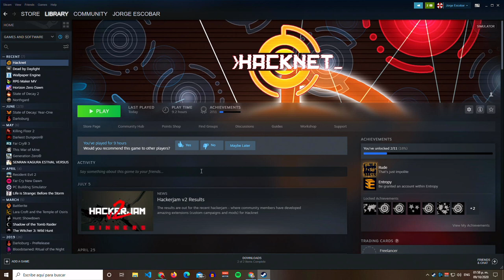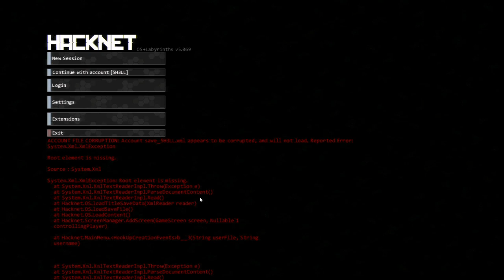HackNet XML file corruption problem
I still don't have a clue of how to fix this issue.
I'm unable to play the game.